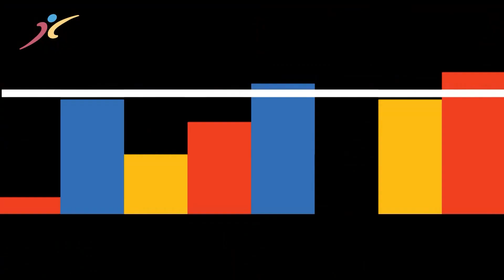החוקים שרק שופטי הכדורסל מכירים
מתוך מגזין הספורט לצעירים בשיתוף התאחדות הספורט לבתי ספר -  תוכנית מס' 6